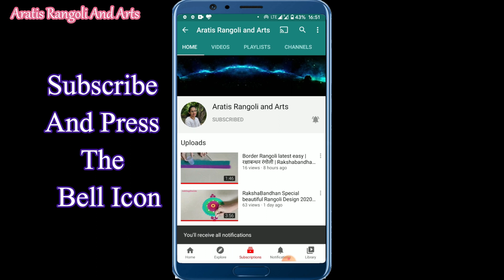Easy Ganesh Chaturthi Rangoli Design || गणेश चतुर्थी रांगोळी | gauri ganpati rangoli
LEARN,
HOW TO DRAW EASY RANGOLIS WITH ME

 Rangoli Design

Do check out the beautiful rangolis for upcoming festivals in my  PLAYLISTS

मेरी  रंगोली  आपकॉ  पसंद  आये  तो  उसे  आपणे  दोसतो  केसाथ SHARE करे

माझ्या  रांगोळ्या  जरका तुम्हांला आवडल्या  आसतील  तर तुम्ही  प्लीज  तुम्ही  त्या शेअर  करा

                   माझी पलेलिस्ट तुम्ही चेक करा

u will find rangolis for  each and every festival in my playlist

And also on my facebook page Aratis rangoli and arts 🙏🙏🙏🙏